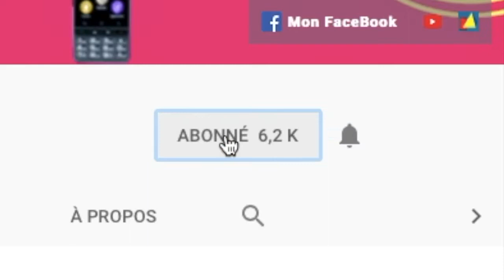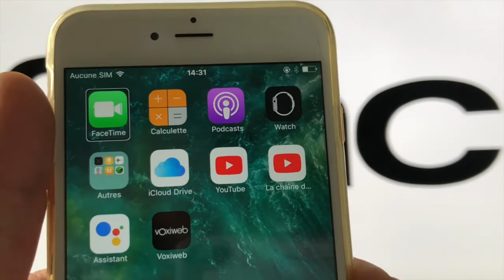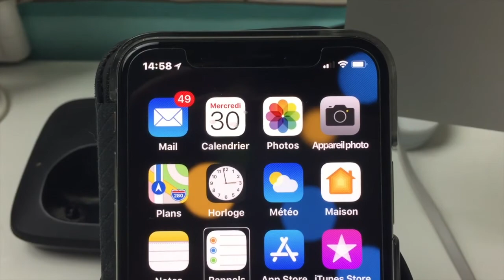News Google Home Nouvelle Applications FNAC Pour Passer Tes Commandes !!!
Salut voici une vidéo sur: Notre Google Home voici une mise à jour du 28 mai qui nous donne maintenant la possibilité de faire des commandes à la voix.